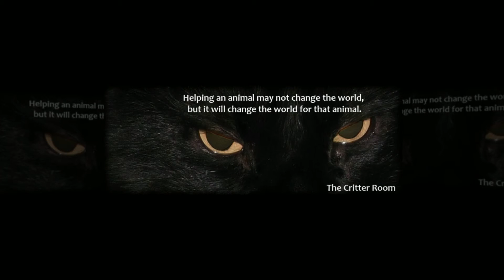Kitty Kare Thunder Bay